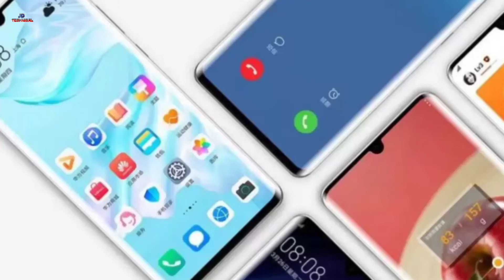GM tech news#8:-realme A1, chrome, oppo k3, Huawei Android OS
Hello dost namskar

aaj ki morning tech news mein bataya hai realme A1, chrome, oppo k3, Huawei Android OS,aur bhi bahut kuch milane Wala hai es tech news mein.umid karta hu ki video achi lagegi please like share comments and sabscraib kare.